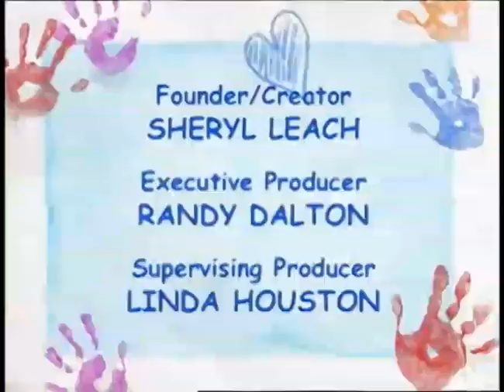Episodio de Barney y Sus Amigos - Discovery Kids Argentina (Enero 2007)